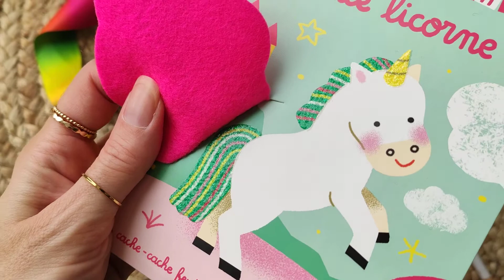Le carnaval des animaux - Editions Usborne - Blog danslachambredemesenfants.fr